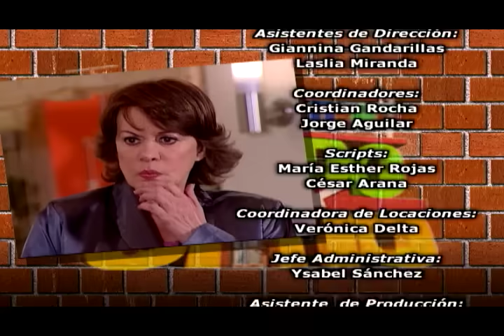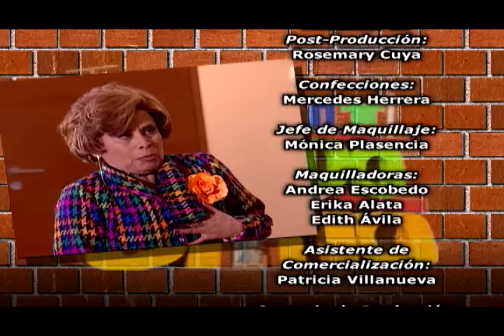Al Fondo hay Sitio - Temporada 1 - Capítulo 127